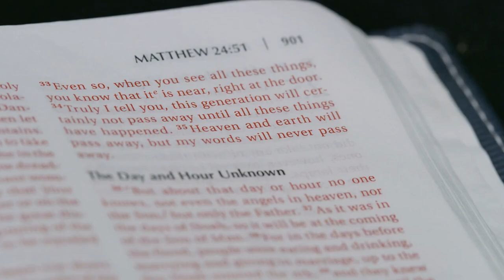5 Claves para encontrar la Paz Interior.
En este video, compartiré las 5 claves para encontrar la paz interior. Descubre cómo puedes alcanzar la serenidad y equilibrio en tu vida diaria.